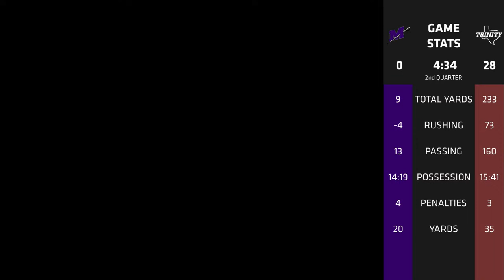231028 NCAA Football - Trinity University vs. Millsaps College